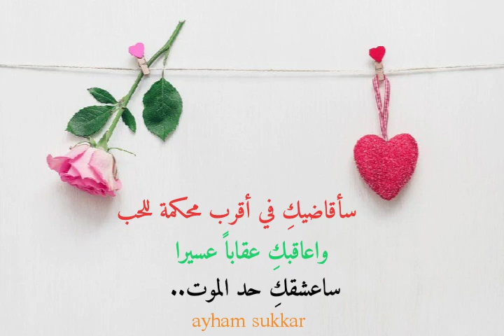سأقاضيكِ في أقرب محكمة للحب وأعاقبكِ عقاباً عسيرا ساعشقكِ حد الموت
سأقاضيكِ في أقرب محكمة للحب واعاقبكِ عقاباً عسيرا ساعشقكِ حد الموت